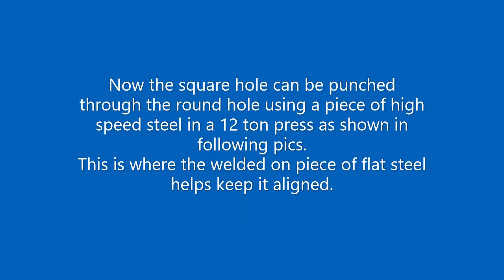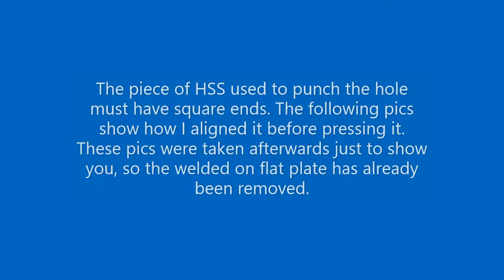Homemade Keyway broach tool - making the square hole to hold the cutter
Some pics showing how I made the square hole that holds the HSS cutter for the keyway broach machine. This cutter needed a 6mm square hole so I used a short piece of 6mm square high speed steel (HSS) ground square at each end and after drilling a hole I used brute force in a 12 ton workshop press to push it through.
It actually went through quite easily.
Before making the square hole this way I tried making a rotary broach seen in other youtube videos. The rotary broach I made didn't work very well. It was easy to make the rotary broach device, but making a HSS cutter that was sharp with the correct angles for the rotary broach was to difficult for me.
The method shown in this video works quite well and is easy.